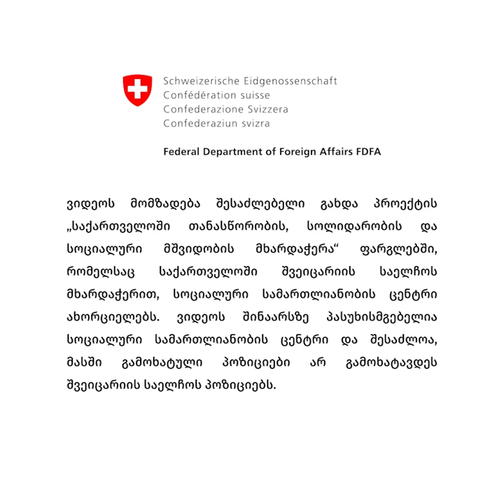ქამრან მამედლის მოხსენება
25 მაისს, სოციალური სამართლიანობის ცენტრმა გამართა საჯარო დისკუსია თემაზე: “დომინაციის ლოგიკის გაძლიერება პოლიტიკაში და მისი ზიანი ჩვენთვის”.

გთავაზობთ ქამრან მამედლის მოხსენება, რომელიც ამ საკითხს დაეთმო.